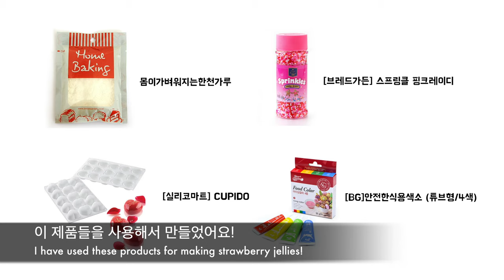[Eng sub] 딸기양갱만들기 How to Make Vegan Strawberry Jelly | 블루밍봉봉 (blooming bonbon)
새콤달콤 딸기향이 가득 한 딸기양갱을 만들었어요!
이태리 디자인의 정품 실리코마트 몰드를 사용해서
사랑스러운 통통한 딸기모양을 표현 해 보았답니다.
제가 사용한 실리코마트 몰드의 이름은 CUPIDO 예요!
마치 큐피트의 화살에서 나올 것 같은 하트모양이랍니다.
각 하트모양은 가로 45 * 세로 44 * 높이24mm 로,
화과자 케이스에 쏘옥 들어 가는 귀여운 사이즈예요!

콕콕 박혀있는 딸기씨는 하얀색 스프링클을 붙여주었어요.
양갱에 살짝 점성이 있어서 별도의 접착제 없이 잘 붙어요.

[ 재료 ]
물 200ml
딸기 150g + 설탕 70g
설탕 50g (취향에 따라 가감 가능)
한천가루 4g
식용색소, 스프링클
* 선택 : 앙금 300g

이 딸기양갱에는 앙금이 들어있지 않아서 양갱 보다는 젤리에 가까운 식감이예요.
부드러운 맛을 원하신 다면 물의 1.5배 정도의 앙금을 넣고 잘 풀어서 굳혀주세요!

제가 사용했던 제품의 링크 함께 걸어둘게요.
참조하셔서 예쁘고 맛있게 만들어 보세요!